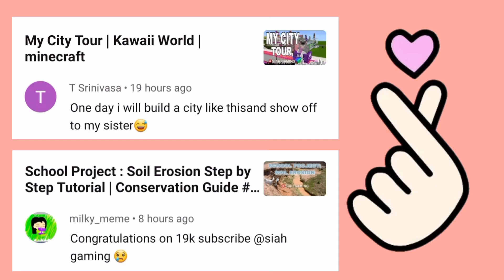Horse Zodiac (Chinese Zodiac Signs- Part 1) | Minecraft | Kawaii World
Support Channel - Google Pay , Paytm , Phone Pe -  ( 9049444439 )

I make videos of KawaiiWorld, KawaiiCraft 2021, Minecraft, Roblox, Mobile Legends: Bang Bang and more games.